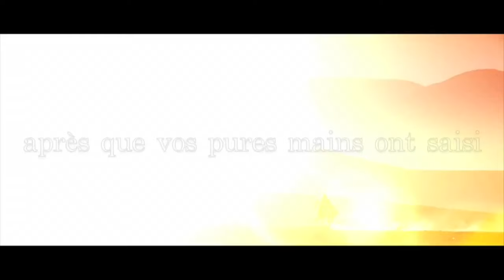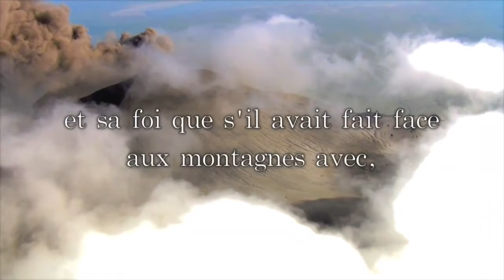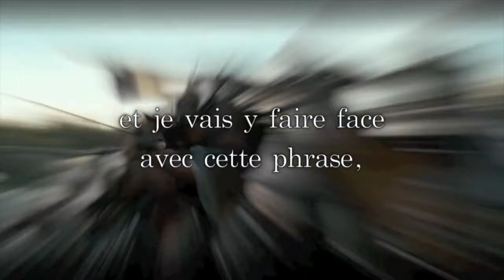Extrait 1 Sermon du Hajj